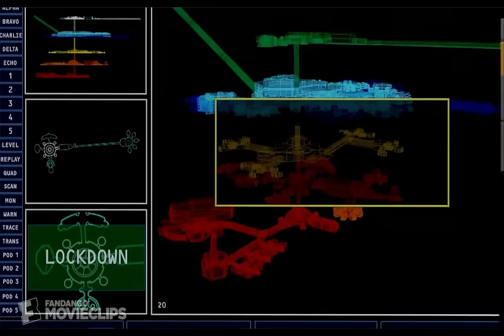Hulk (2003) - Hulk Breaks Out Scene (7/10) | Movieclips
CLIP DESCRIPTION:
The Hulk (Eric Bana) escapes from a high level military base despite the efforts of General Ross (Sam Elliott).

FILM DESCRIPTION:
Ang Lee directs the live-action feature film The Hulk, based on the Marvel comic book created by Stan Lee and illustrated by Jack Kirby. Emotionally stunted Dr. Bruce Banner (Eric Bana) is part of a research team at the University of California at Berkeley. Corporate hustler Glenn Talbot (Josh Lucas) takes notice of the lab and makes plans to take it over. Then Bruce accidentally gets hit by an experimental ray and grows into a huge beast, destroying the lab in the process. A creepy janitor who claims to be his real father, Dr. David Banner (Nick Nolte), starts to secretly use the experimental ray on himself. He creates some mutant dogs and sends them after Bruce's lab mate and ex-girlfriend Betty Ross (Jennifer Connelly). After Bruce saves her life in the form of the Hulk, she lets her distant father, General Ross (Sam Elliott), take him to an abandoned army base in the desert. However, Glenn Talbot takes over the operation and wants to patent the creature's superpowers for his own profit, so he holds Bruce unconscious in an isolation tank. When provoked, Bruce turns into the Hulk and makes a break for San Francisco, leading to a desert chase sequence involving military aircraft, tanks, and bombs. Only the sight of Betty can make him turn back to his human form. When he is eventually captured, Dr. David Banner shows up for a final confrontation with his son and his old adversary, General Ross.

CREDITS:
TM & © Universal (2003)
Cast: Eric Bana, Sam Elliott
Producers: Avi Arad, Kevin Feige, Larry J. Franco, Gale Anne Hurd, Stan Lee, James Schamus, Cheryl A. Tkach, David Womark
Screenwriters: Stan Lee, Jack Kirby, James Schamus, Michael France, John Turman